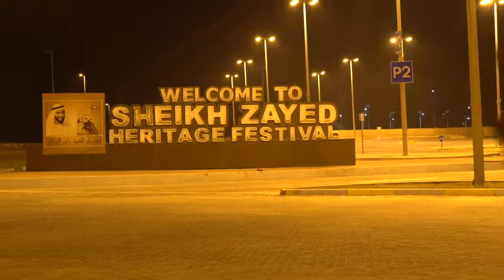Sheikh Zayed Heritage Festival 2017 - Build up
@ Abu Dhabi - Alwathba